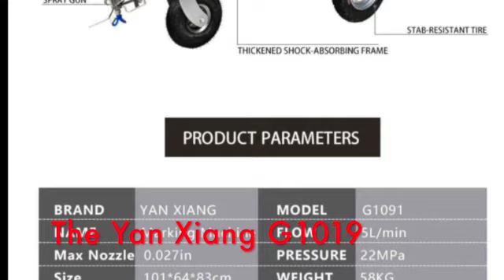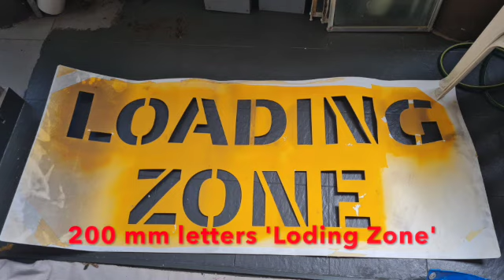Line Mark Business for Sale SD 480p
This video lists all items that you would need to start a Line Marking Business. You would gt your money back after your first job.